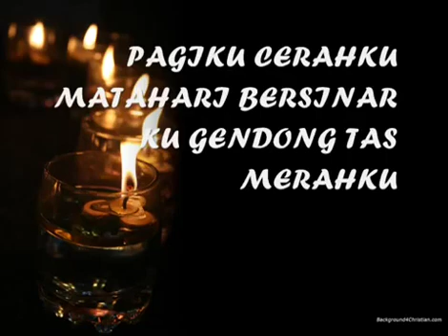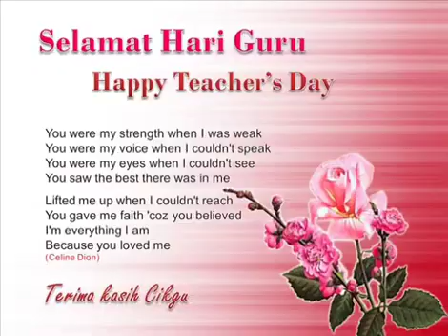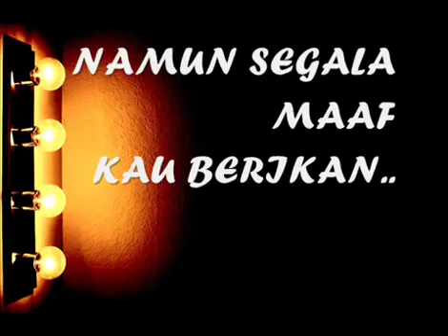Selamat Hari Guru ❤️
اللهم صل علي سيدنا ومولنا محمد..
Semoga slalu tercurah doa terbaik buat kalian, para Guru yg tulus sebarkan ilmu yg Barokah & Bermanfaat.